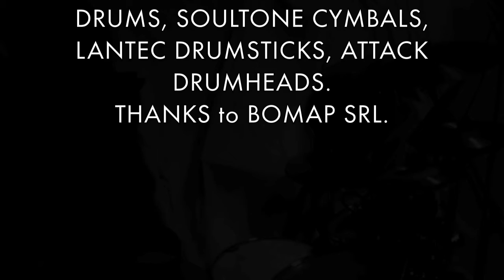LIVING IN THE RAIN, NISS BAND.mov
DEMO WORK FOR NISS BAND, SWEDEN. Check it out! One more track coming soon!
CVL DRUMS bubinga-chestnut, 20x20, 10x7, 12x8, 16x14. Alu-wood maple snare 14x6.
SOULTONE CYMBALS Custom Brilliant ride 22, crash 18, 19, Gospel crash 17, Fxo crash 18, Extreme splash 8, 10, Gospel Hi hats 13.
ATTACK DRUMHEADS two ply thin clear, signature Terry Bozzio on snare.
LANTEC DRUMSTICKS 5AB EXTENSION